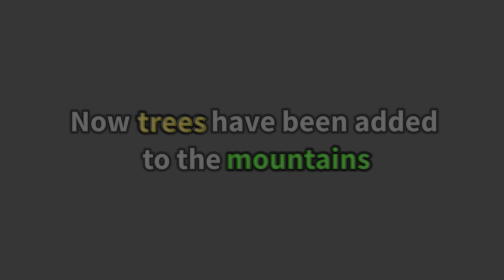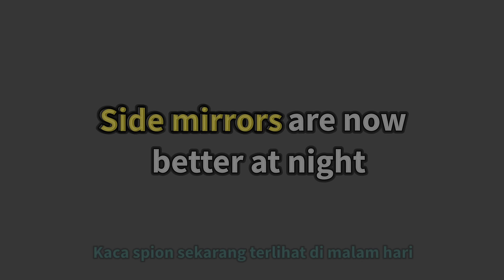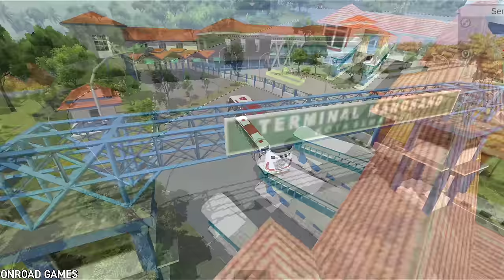🚚All New Features & Details! Hotfix Update 4.1.1 in Bus Simulator Indonesia by Maleo🏕 | Bus Gameplay